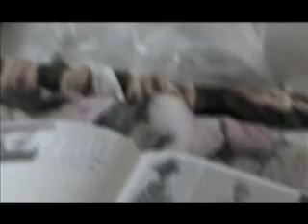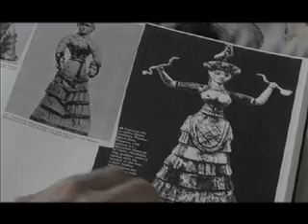MARIOS SCHWAB - WINNER 2007 SWISS TEXTILES NVU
Inteview of designer Marios Schwab, winner of the 2007 Swiss Textiles award.
by A Shaded View
(Antoine Asseraf, Yoann Lemoine & Diane Pernet)